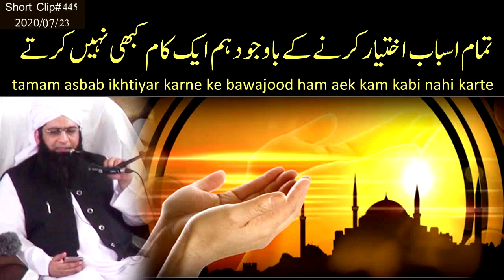tamam asbab ikhtiyar karne ke bawajood ham aek kam kbi nahi karte|Molana Habibullah Ahmad Naqshbandi